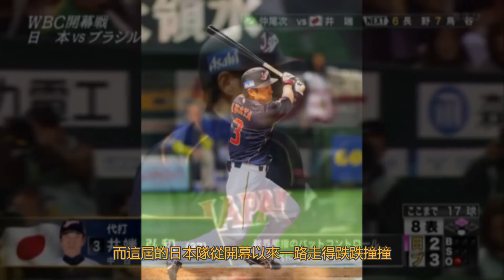【日職 -- 球員簡介】井端弘和 -- 個人心目中守備最強游擊手｜守備職人｜讓全台球迷絕望的男人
這次影片做了章節式的嘗試
不知道這樣的內容各位看起來
會不會更能認識這名球員呢~? 還請給我些意見!謝謝!